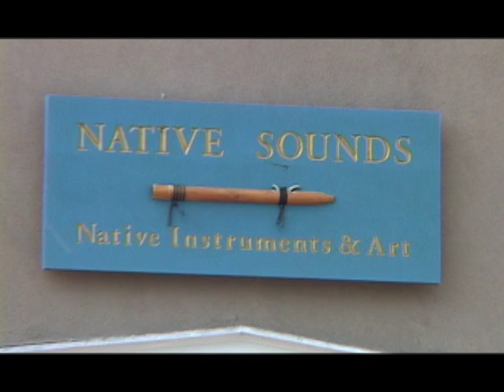NATIVE SPIRITS FORGOTTEN WARRIORS 2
FORGOTTEN WARRIORS: a peaceful journey with Native Spirits

The environment and beauty of Northern New Mexico are the setting for this celebration of life. Through art and narrative, Native men who dhare a hispanic ancestry take viewers on a journey across timeless landscapes of awareness, striving for a "unity of balance and forgiveness." Visually flowing images intercut with storytelling, prayer and music, this documentary is a search for the reconciliation of human life with natural life. The journey begins at sunrise with a prayer. We continue through pilgramages across sacred trails and alongside life-giving rivers. The story of Coyote, Rabbit and the Plums illustrates the lesson of changing illusions as we journey through life. We make brief sojourns in the modern world and continue through woven songs and sights to sunset. We end with a prayer to restore our spirit, that we might learn "to forgive ourselves, we forgotten warriors."

PRODUCED BY ROBERT VIHARO AND PAIGE OLSON
DIRECTED BY ROBERT VIHARO

Documentary Run time 60 minutes

color • 2005